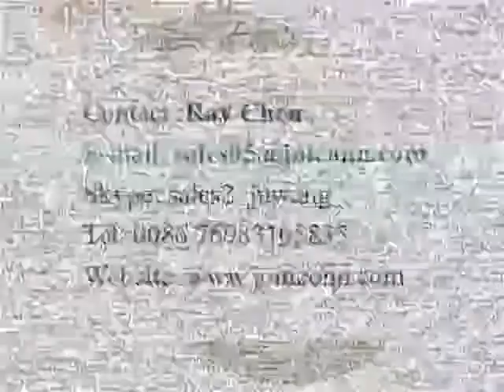sheet metal works China